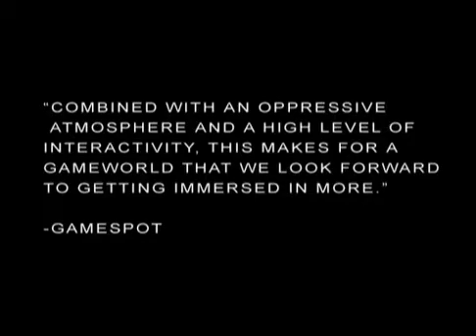PENUMBRA I : OVERTURE - Gameplay #1